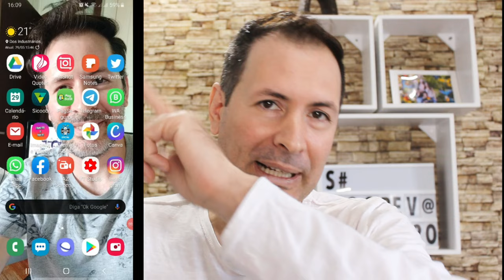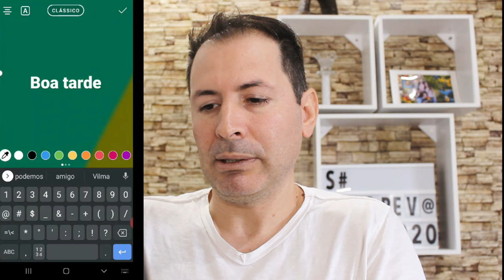COMO CRIAR STORIES QUE PISCA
Olá pessoal tudo bem, vamos lá criar  stories que piscam e isso ai mesmo
novo jeitinho de criar um post nos stories , espero que gostem.

e baixe o E-book.